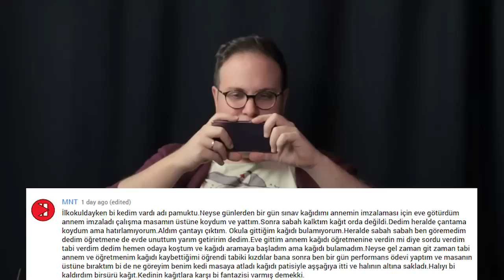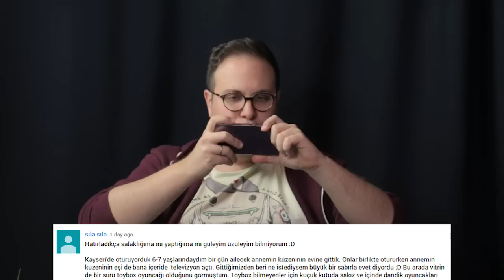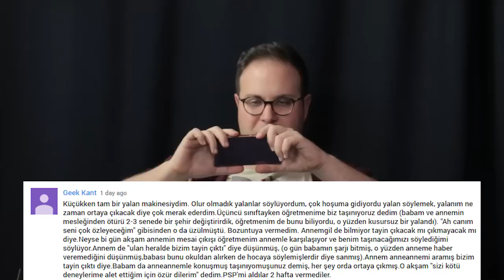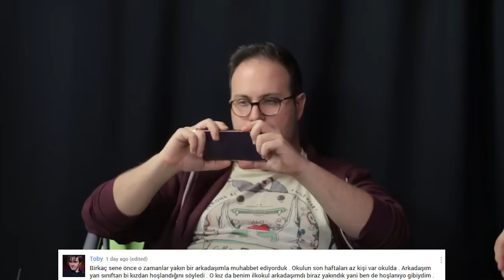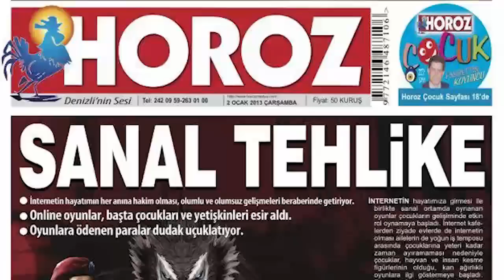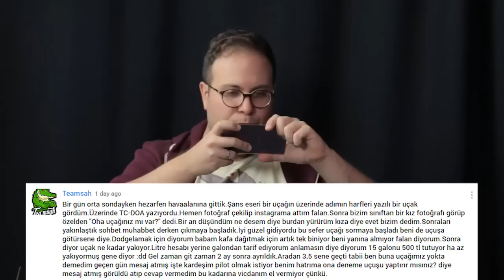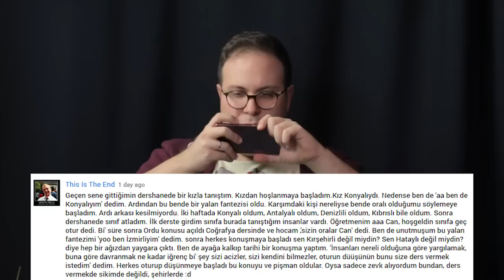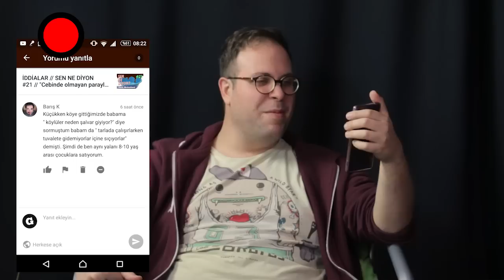YALANLAR // SEN NE DİYON #22 // "Performans deyince aklına pipi mi geldi?!"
Geçen hafta söylediğiniz en ağır, en gaddar yalanları sormuştuk. Gelen cevaplara çok güldük, kendi yalan hikayelerimizi de sona diziverdik. Buyrun siz de gülün!

Gelecek hafta "saatlerinizi, hatta ve hatta yüzlerce, binlerce saatinizi harcayıp yine de beceremediğiniz şeyler" neler onları konuşacağız. O yüzden aşağı yorum olarak yazınız. Nedenlerini de eksik etmeyiniz!

Sen Ne Diyon?; Can Türkdoğan, Ömercan Güldal ve Can Sungur’un sunumuyla, yok efendim konuklarıyla, yok efendim çiçek tanesi yorumuyla her Salı saat 20:00 civarı karşınızda. Siz yorum atıyorsunuz, Geekyapar ekibi muhabbetini çeviriyor.